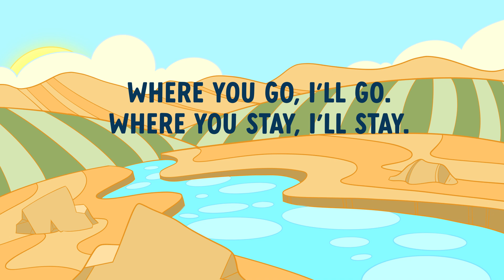10.20 Bible Story ruth 2024